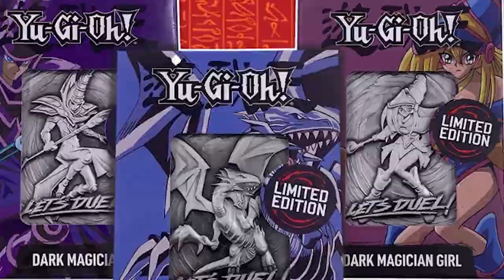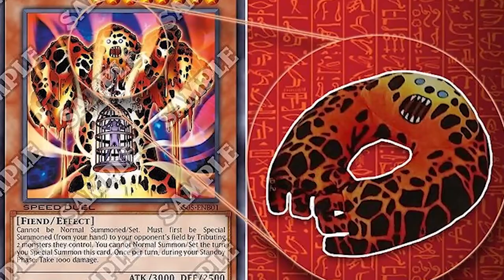YU-GI-OH! SEVENS ARRIVA SU NINTENDO SWITCH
Lo comprerete?

🔹SOCIAL
- Instagram Cappello di Paglia:

🔹STRUMENTAZIONE VIDEO
-Sony RX100M5-